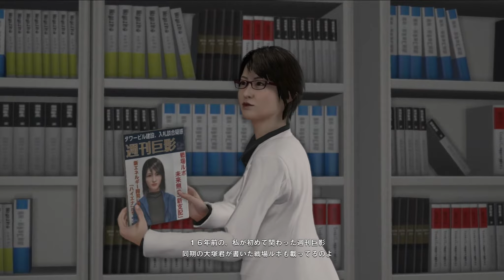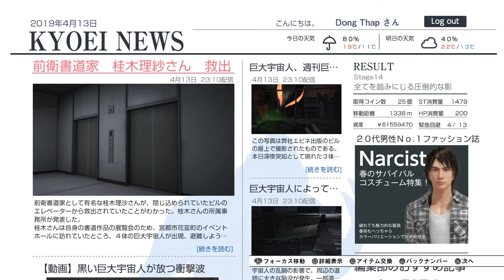City Shrouded in Shadow Ep 16: Take It To The Ultra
I'm starting to think that Ultraman might be weird...but in a fun way.